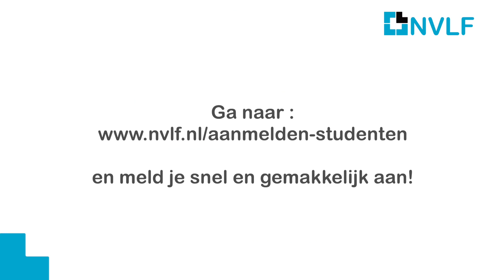NVLF Studentenlidmaatschap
Meld je aan voor het studentenlidmaatschap van de NVLF. Zo blijf je op de hoogte van het vakgebied en ben je altijd up-to-date. Het studentenlidmaatschap is helemaal gratis!